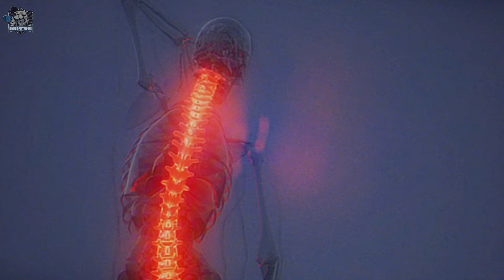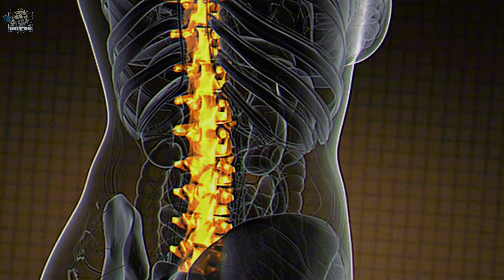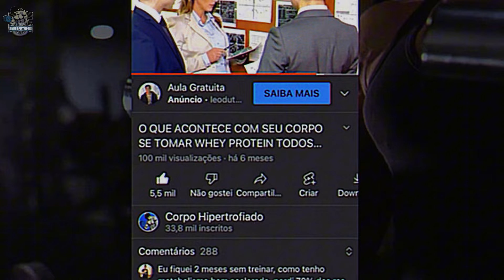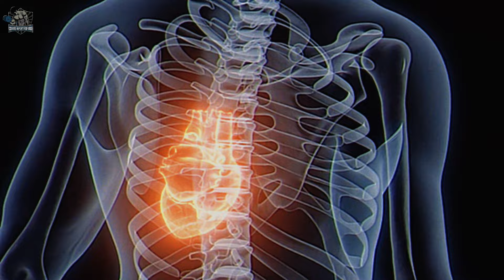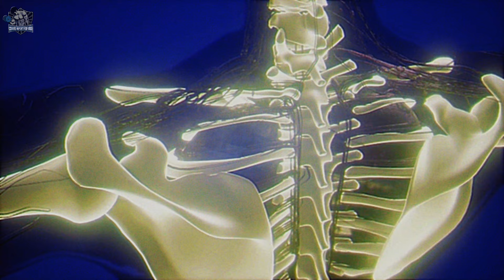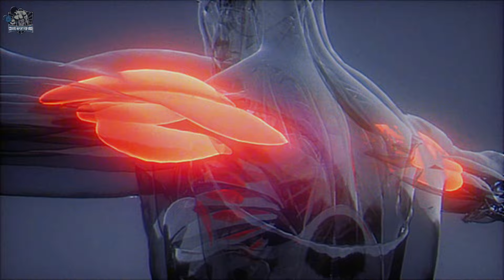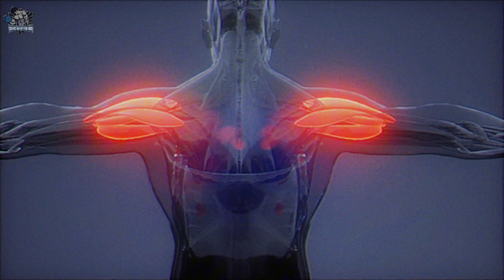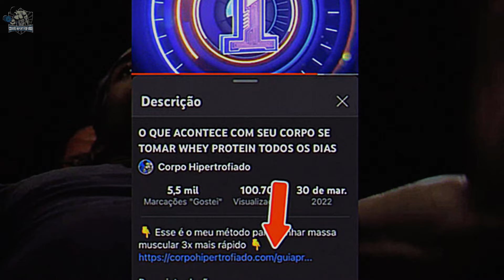Caminhadas do Fazendeiro: por que seu corpo precisa do transporte do fazendeiro |CORPO HIPERTROFIADO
O que acontece com seu corpo se fizer Caminhada do Fazendeiro todos os dias

A caminhada do fazendeiro é um exercício que poucas pessoas gostam de fazer, mas o que ninguém sabe é que existem diversos benefícios incríveis por trás dele. Hoje você vai saber como a caminhada do fazendeiro vai mudar o seu corpo se você fizer todos os dias!

E fique até o final porque o oitavo benefício é um dos principais e tenho certeza que você não faz ideia de qual é este benefício.

A caminhada do fazendeiro ou passada, não é uma simples caminhada é um exercício que vai exigir força de todo o seu corpo.

Isso vai desafiar sua resistência e vai levar seu corpo a novos limites.

Força, coordenação e estabilidade são componentes essenciais.

Mas, o que será que acontece com seu corpo ao fazer a caminhada do fazendeiro regularmente?